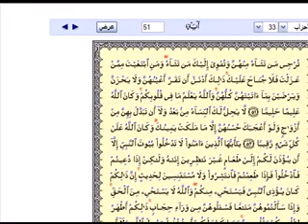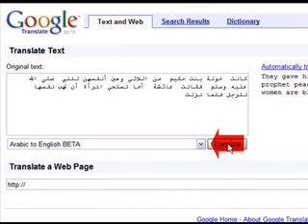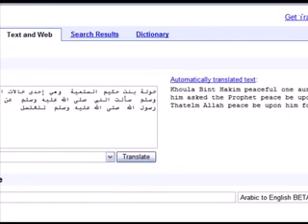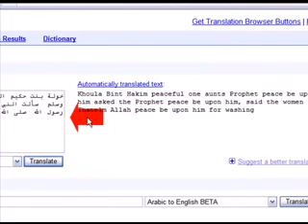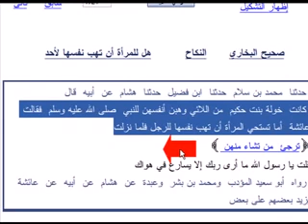Christian Prince Muhammad had sex with his aunt